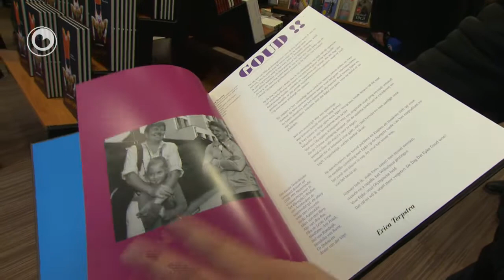It nijs yn 1 minút fan 16 novimber 2012